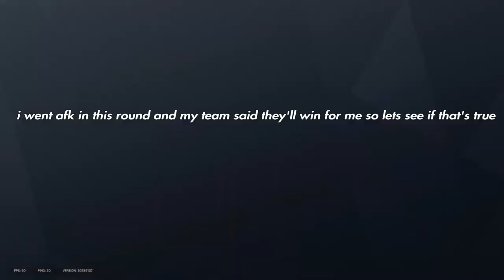Rainbow Six Siege | The AFK Clutch of Hope | Funny/Nice moments